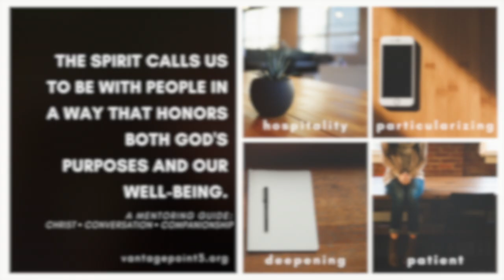A Better Question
There is a LESS helpful question and a MORE helpful question to ask during this time of lingering between social distancing and how we come back together. Listen to VP3's Rob Loane, President, unpack the importance of a better question.